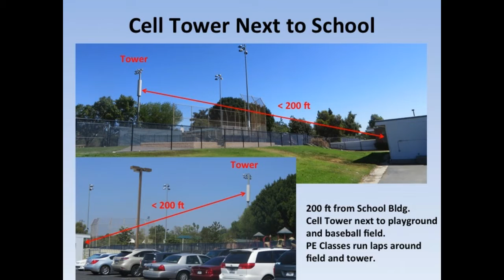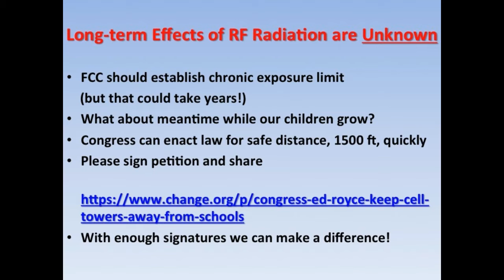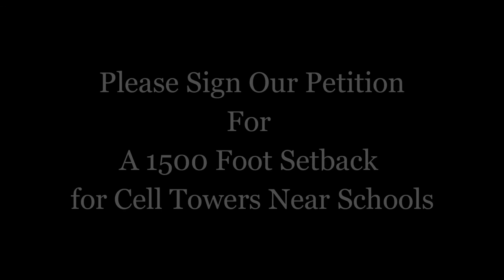Petition for 1500 ft Cell Tower Setback to Schools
Your children are exposed to up to over 1000 times higher microwave RF radiation if they are attending school near a cell tower. Please sign and share our petition for a national 1500 ft cell tower setback to schools to stop this from happening.

Walnut Cell Tower Parent Group